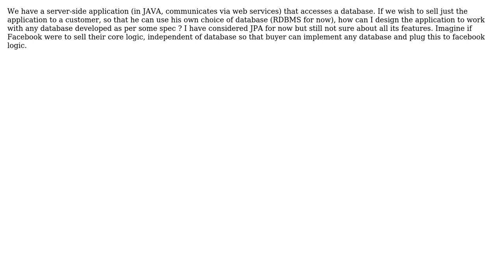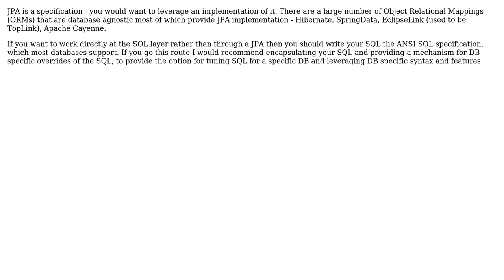Software Engineering: How to make an server side application independent of database?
With thanks & praise to God, and with thanks to the many people who have made this project possible! | Content (except music & images) licensed under CC BY-SA | Music | Images & others | With thanks to user Kilian Foth user Egret user Chetan Gowda and the Stack Exchange Network Trademarks are property of their respective owners. You are responsible for your own actions.